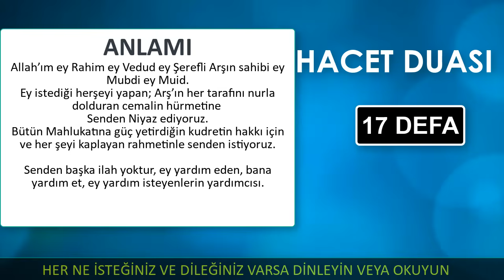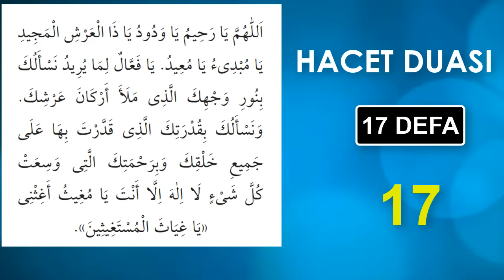HEMEN KABUL OLAN DİLEK DUASI DİNLE Dualar Hazinesi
HEMEN KABUL OLAN HACET DUASINI DİNLEYELİM. Maddi ve manevi bütün hayırlı istekler için dinle
Oynatma Listeleri
GÜNÜN DUASI DİNLE
FAZİLETLİ DUALAR
RUKYE AYETLERİ